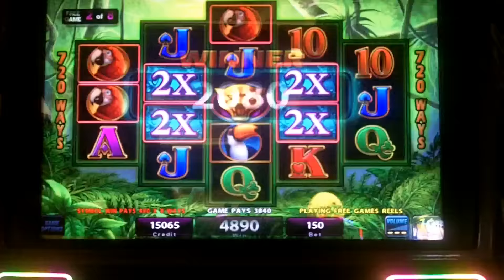IGT | Prowling Panther Slot Bonus NICE WIN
Always on my play cycle, glad I discovered the potential on it :)